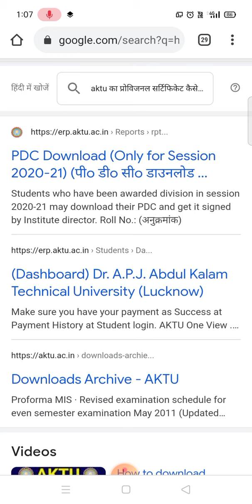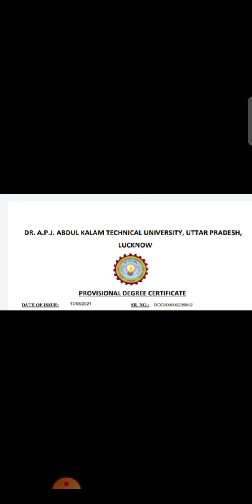How to download Provisional Degree Certificate for AKTU Final Year passed Students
How to Provisional Degree Certificate for AKTU Final Year Students